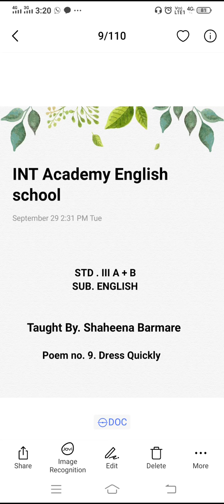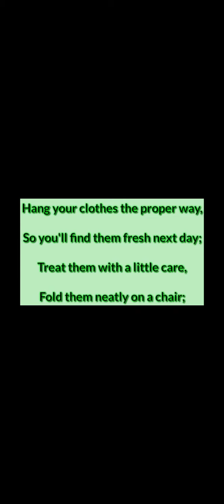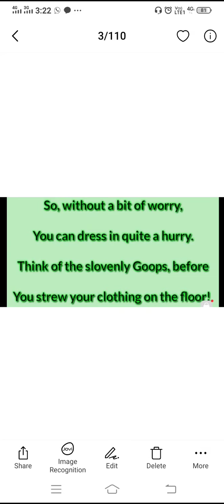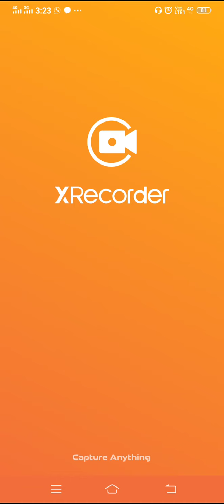STD 3 .9. Dress Quickly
Poem explanation by Shaheena Barmare